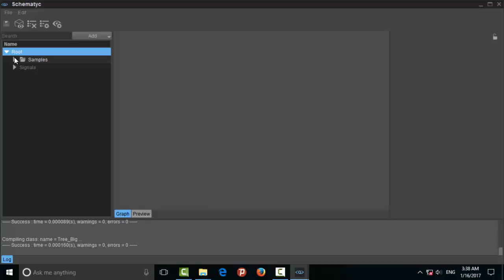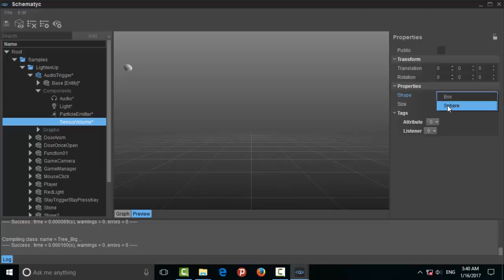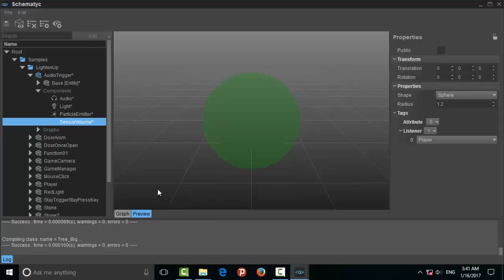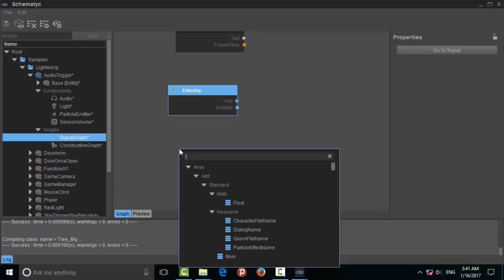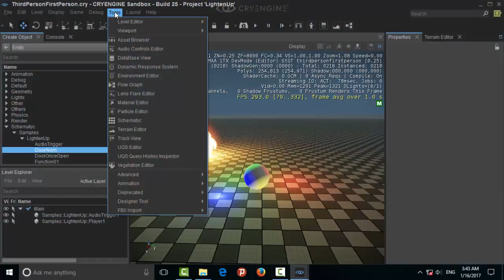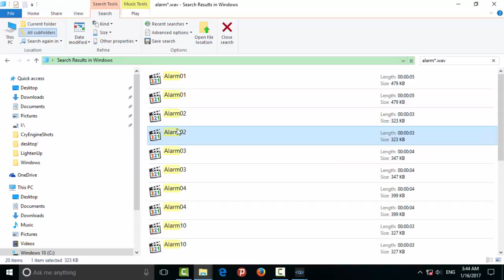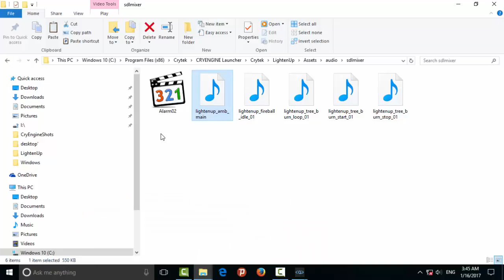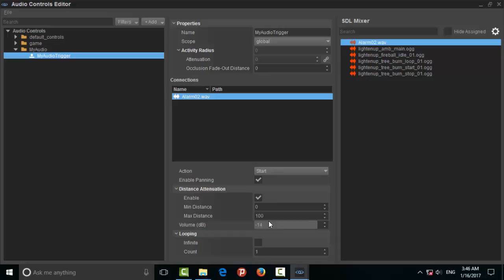Lesson12-AudioTrigger-CryEngine 5.3-Schematyc Editor-WithoutCppCode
Lesson12-AudioTrigger-CryEngine 5.3-Schematyc Editor-Without C++ Code-Easy To Learn-You Start with Ahmad Karami :-)